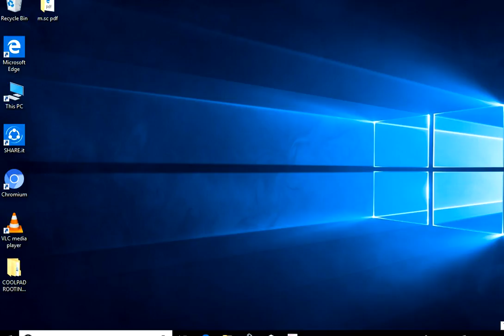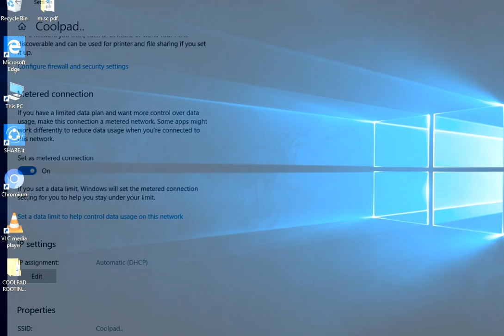stop using background data on your p.c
metered connection help ur to stop any other data while using wifi